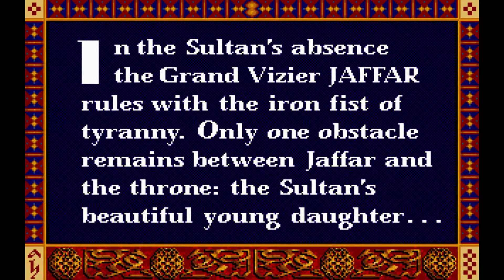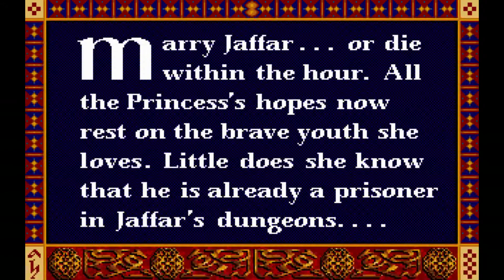Prince of Persia (1989) -- Episode 1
From ancient Persia to your home: a daring tale of true infatuation versus relatively speakable evil! In this episode, I reminisce about the 1940's and discover I am not a natural multitasker.